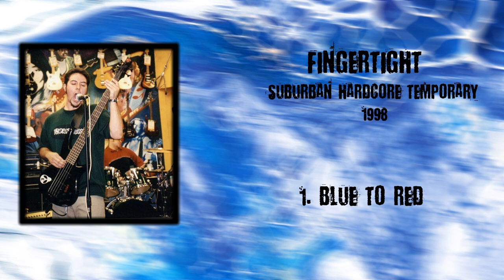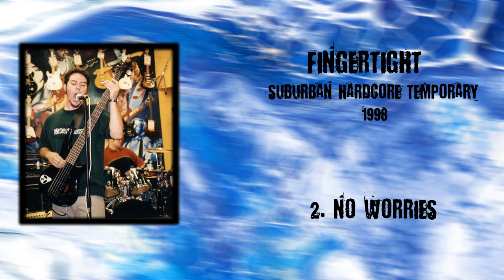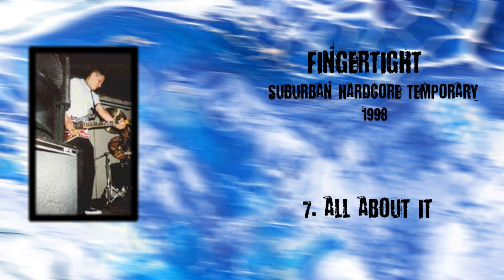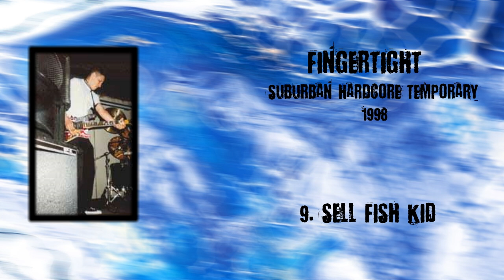Fingertight - Suburban Hardcore Temporary Demo (1998) (Underground Nu Metal)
Fingertight's first and last demo with original vocalist Shayne
i'm looking for any of their demo cd's, would love to own one

0:00 Blue To Red
3:32 No Worries
6:13 Sweet
10:32 Virtue Is
15:18 Composed Muse
19:09 Not A Step
25:51 All About It
29:40 Mild Hot Solitude
34:45 Sell Fish Kid
39:55 Fade Away
44:11 J. Merrick
48:22 Conejo (Hidden Track)